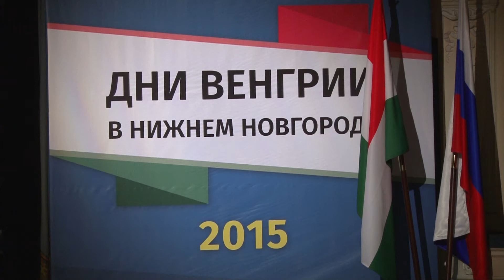Дни Венгрии отмечают в Нижнем Новгороде